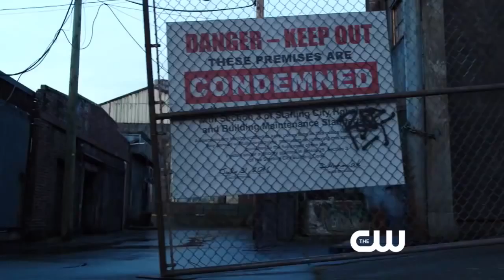Arrow Season 3 Trailer High Speed Chase HD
“In the aftermath of this victory, Season 3 opens with Arrow now a hero to the citizens of Starling. Crime is down, people feel safer, and Captain Lance even calls off the Anti-Vigilante Task Force. Basking in his success, Oliver believes he can finally have a private life and asks Felicity out on a date. But the second Oliver takes his eye off the ball, a deadly villain reappears in Starling, forcing Oliver to realize that he can never be Oliver Queen — not as long as the city needs The Arrow.”